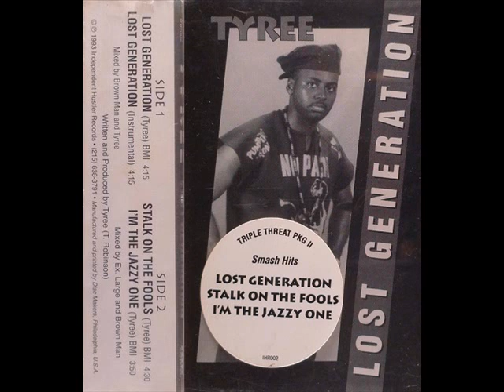Tyree - Lost Generation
Label: Independent Hustler Records
Format: Cassette
Released: 1993

---Details---
     Side 1
A1. Lost Generation 4:17
A2. Lost Generation (Instrumental)
     Side 2
B1. Stalk On The Fools
B2. I'm The Jazzy One
Mixed By – Brown Man, Ex. Large
Producer, Written-By, Mixed By – Tyree
Origin – Philadelphia, Pennsylvania